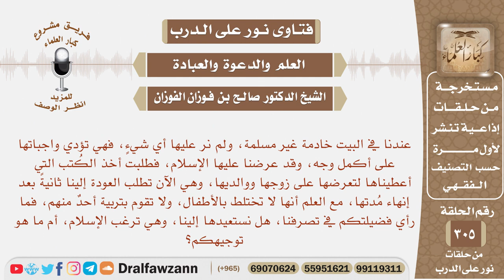خادمة عرضنا عليها الإسلام، وسافرت وهي ترغب في الإسلام، فهل نستقدمها، علماً أنها لا تختلط بأطفالنا؟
نص السؤال: عندنا في البيت خادمة غير مسلمة، ولم نر عليها أي شيءٍ، فهي تؤدي واجباتها على أكمل وجه، وقد عرضنا عليها الإسلام، فطلبت أخذ الكُتب التي أعطيناها لتعرضها على زوجها ووالديها، وهي الآن تطلب العودة إلينا ثانيةً بعد إنهاء مُدتها، مع العلم أنها لا تختلط بالأطفال، ولا تقوم بتربية أحدٌ منهم، فما رأي فضيلتكم في تصرفنا، هل نستعيدها إلينا، وهي ترغب الإسلام، أم ما هو توجيهكم؟

السيرة الذاتية :
للاشتراك في قناة الشيخ صالح الفوزان

رئيس الفريق
لمشروع كبار العلماء